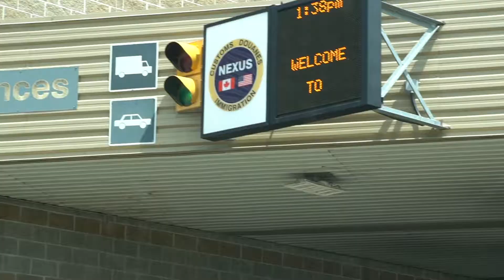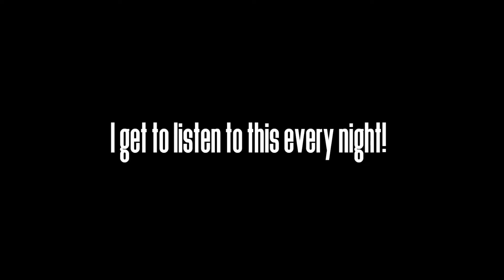I'M IN CANADA!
The ThroughIn2 Vlog is a daily vlog that digs into the word in ways that help you better understand what you are reading and how it applies to your life. Join us on this journey as we read through the Bible in 2 years and learn more about who God is and who he created us to be!

HERE’S TODAY’S DEVOTION